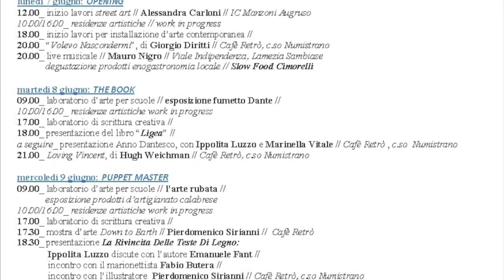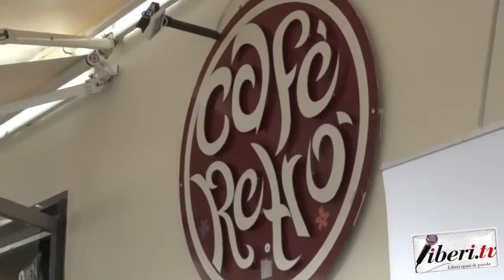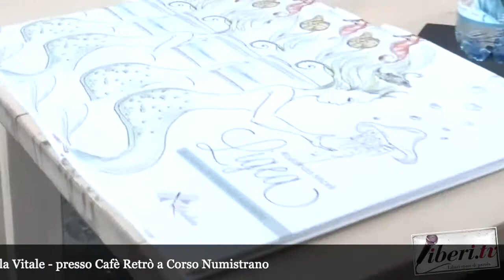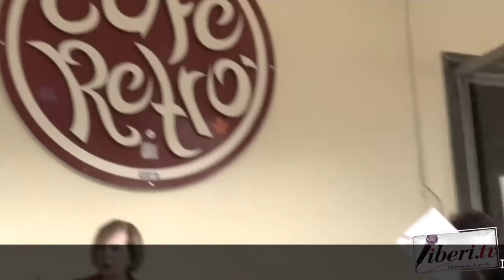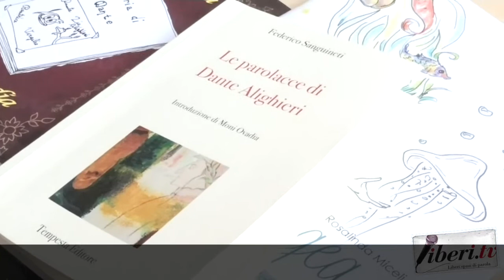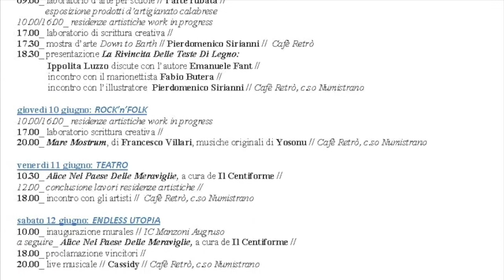Open Air Art 2021 - Momenti della presentazione dell'Anno Dantesco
Open Air Art 2021 - Momenti della presentazione dell'Anno Dantesco - Cafè Retrò - Lamezia Terme - 8 giugno 2021 - A cura di Riccardo Cristiano